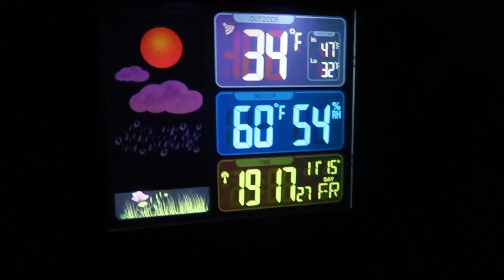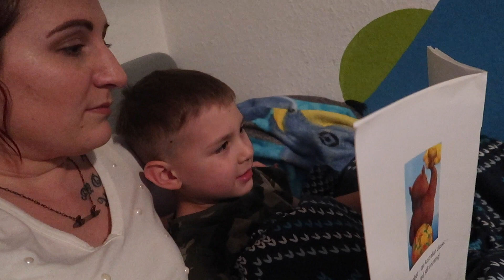DYING MY HAIR BACK TO NATURAL